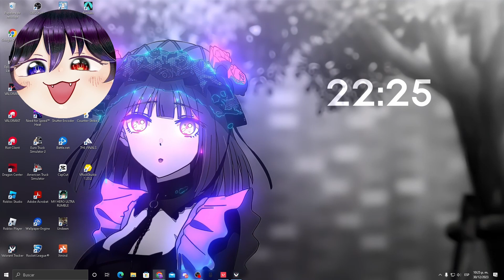ES MAS BONITO CUANDO SE JUEGA EN EQUIPO (FULL VALORANT RANKED)